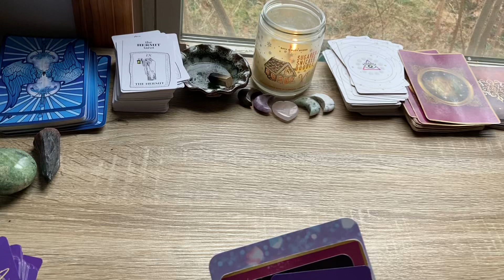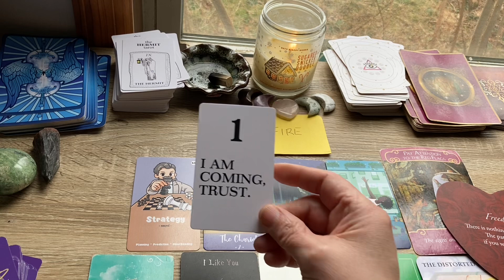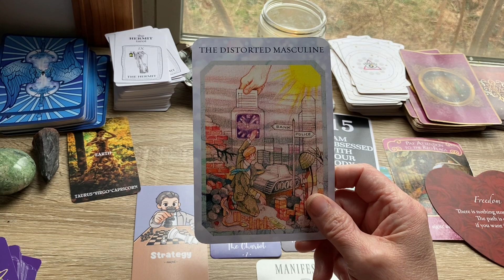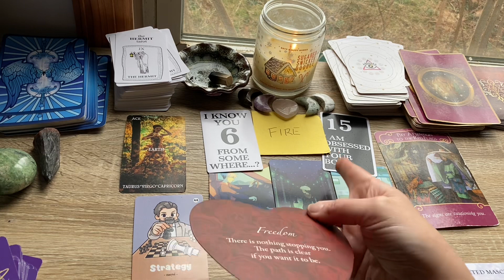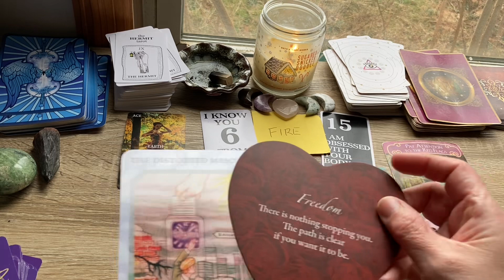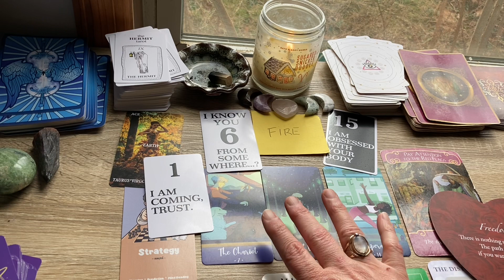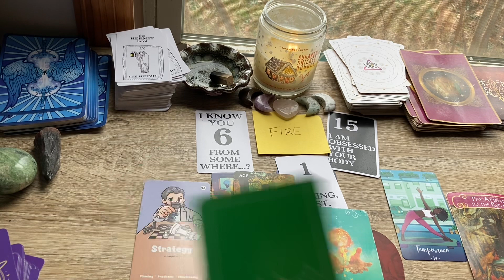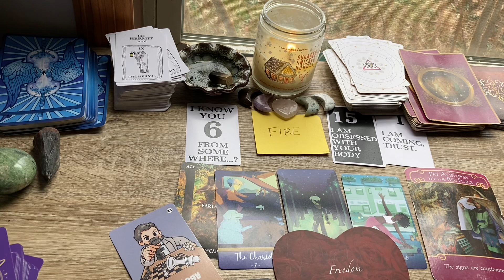Aries ♈️ Leo ♌️ Sagittarius ♐️ March Love ❤️ Tarot reading.. for who is on your heart 💜 and mind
** PRICE OPTIONS**

1. $100 minimum of 30 minutes and up to an hour..  I am very generous of my time...I will read on your topic or concern until the channeled message from Spirit says we are complete.   These readings are done through a private YouTube precorded video link sent to your email.  please prepay using PayPal link then email me a screenshot of your payment along with 5 questions or topics you want clarity on along with zodiacs and first names of those your asking about. you will receive your recorded reading within  7 days or less.

2. $150 for 2 hour deep dive where we work on your Spiritual Ascension or Twin flame union via shadow work,  akashic records, energy healing and chakra alignment through direct Spirit Channeled guidance with your Team and mine..these must be done face to face via Facebook messenger video chat or Google duo app. to schedule please use PayPal link to prepay..then send me a screenshot of your receipt along with your days and times of availability (time zone too) and which platform you prefer (Facebook messenger video chat or google duo app) I will email you a confirmation with a date and time to hopefully accommodate your availability and a link to connect.

**EMERGENCY** 🆘️🆘️🆘️🆘️🆘️🆘️🆘️🆘️🆘️🆘️🆘️🆘️🆘️🆘️🆘️🆘️

** FREE MINI Pre recorded READING BY EMAIL USING THE DECK YOU DONATED make sure to include a gift receipt with your contact email and one question or topic.